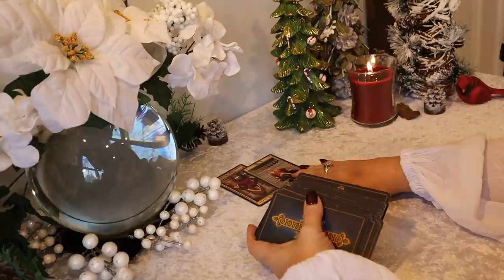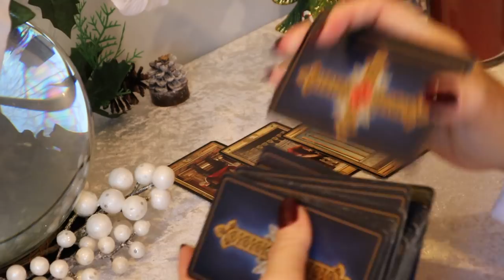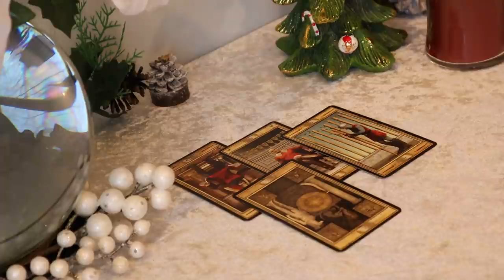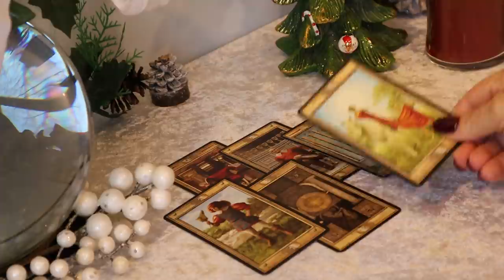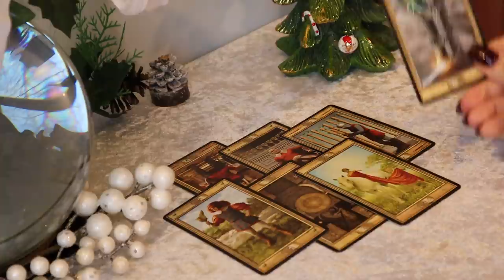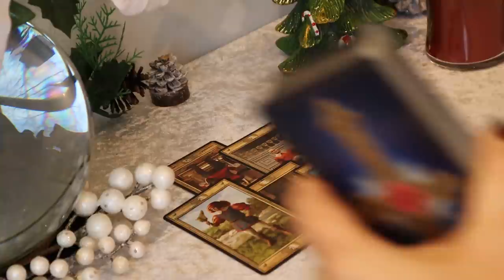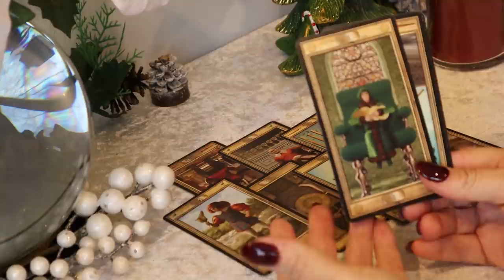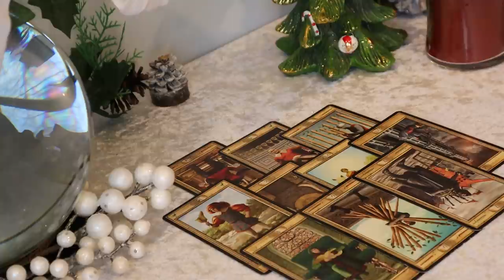The Daily Vibe ~ Give it a Chance ~ Daily Tarot Reading